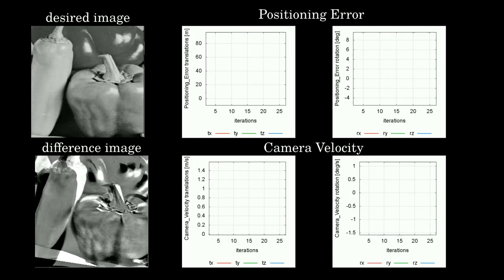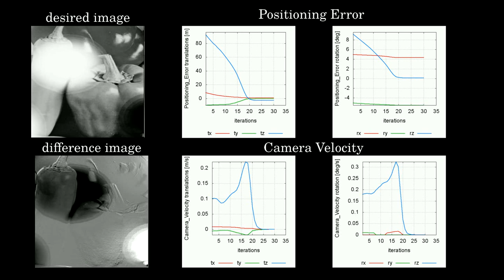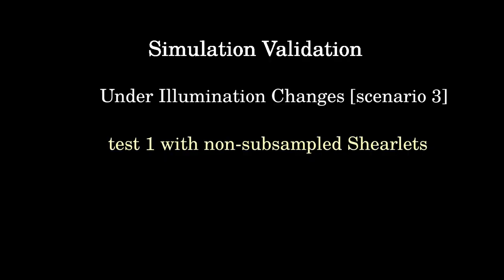Wavelet and Shearlet based Image Representations for Visual Servoing 2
"Wavelet and Shearlet based Image Representations for Visual Servoing" by Lesley-Ann Duflot, Rafael Reisenhofer, Brahim Tamadazte, Nicolas Andreff, and Alexandre Krupa